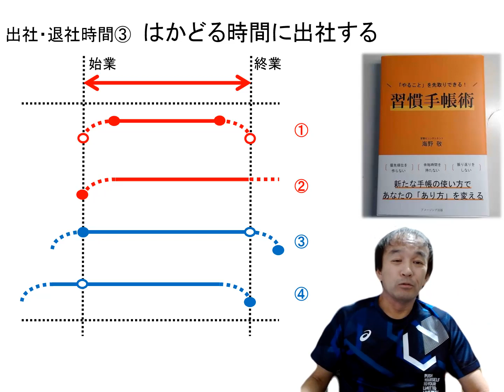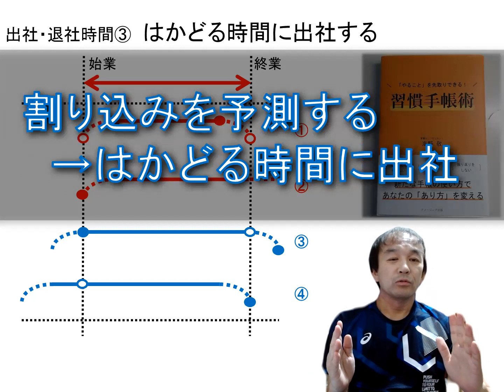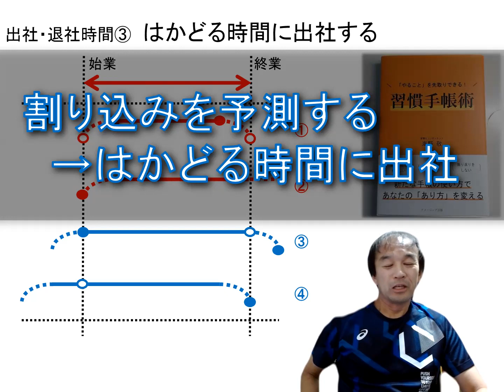出社・退社時間③ はかどる時間に出社する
３章　出社・退社時間　から はかどる時間に出社する です。
ここでは私の仕事術の中から
出社・退社時間についてお話しします。